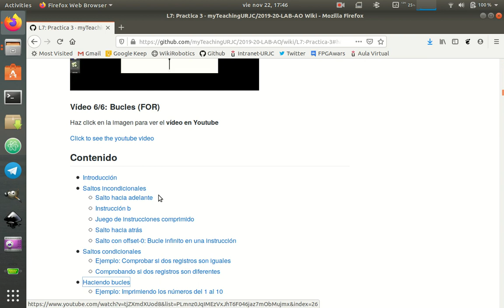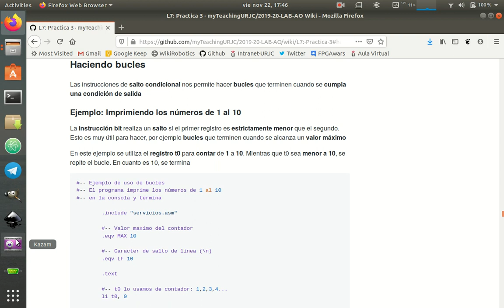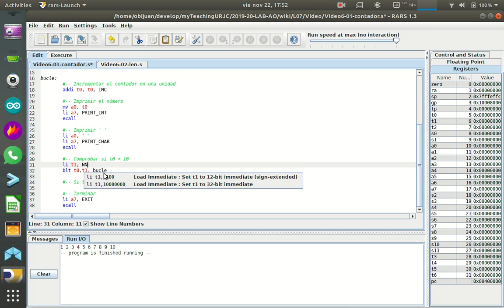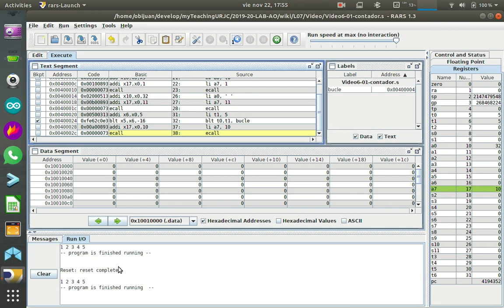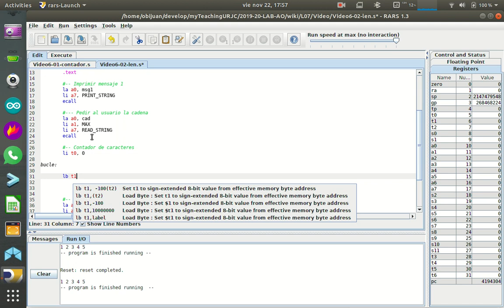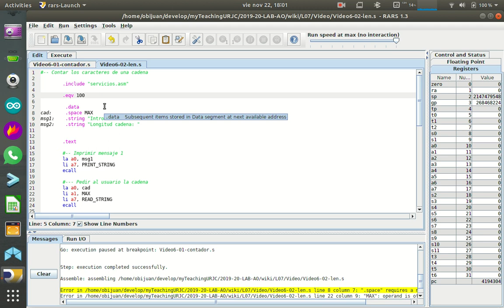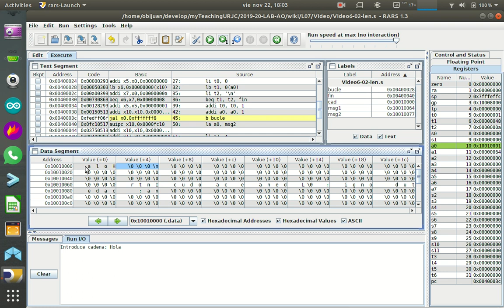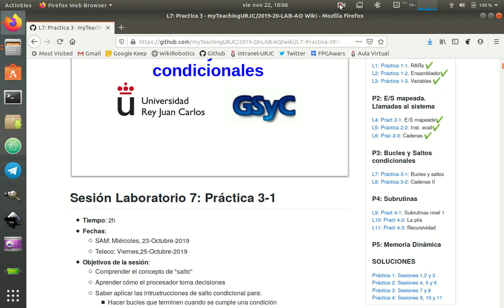Arquitectura de Ordenadores RISC-V. Práctica 3-Sesion-7-Video-02 (27/53)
Práctica 3, Sesión 7, Vídeo 6: Bucles (FOR)